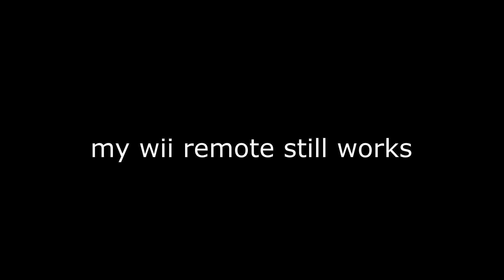i tried to get the last platinum medal on wii sports again